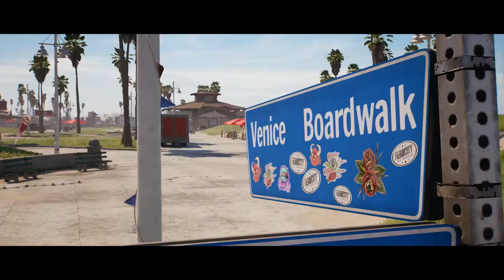Dead Island 2 - Been a long time, will it be good!?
HELL-A is waiting to welcome you, survive the infected – by any means necessary. Hack, punch, shoot and eviscerate your way through a gore-drenched Los Angeles, use your deadly force at will and earn your stripes as a zombie Slayer on February 3 2023.